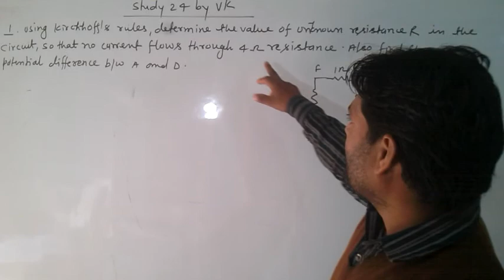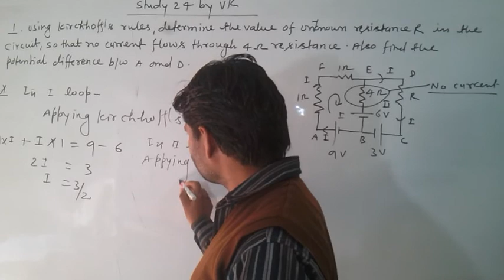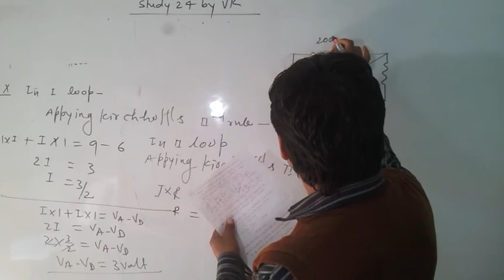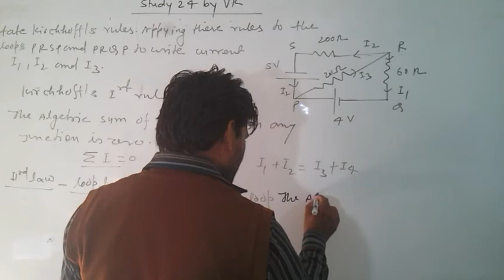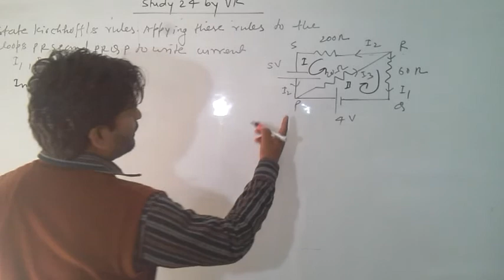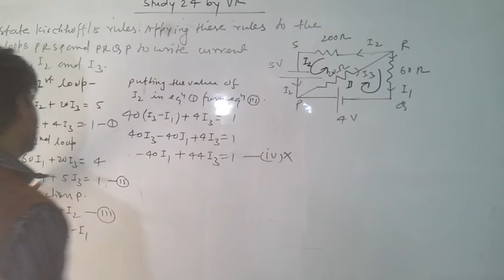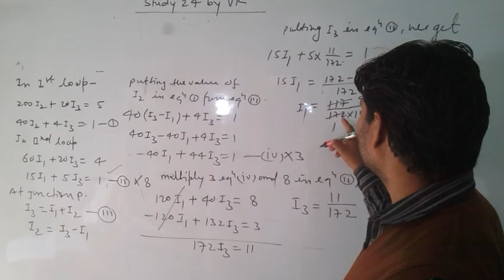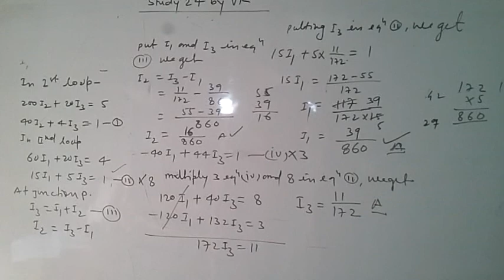Some important question from Kirchhoff's laws